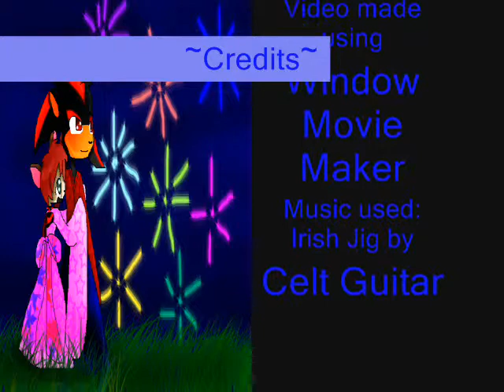Happy 4th of July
Story: Shadow & every one was on they're way to the fire works when Shadow finds Izzy alone looking at the sky! Shadow thinks that he'll stay with Izzy & the fireworks start!